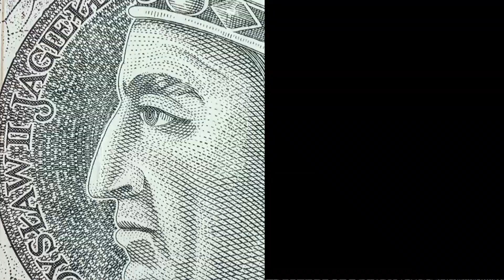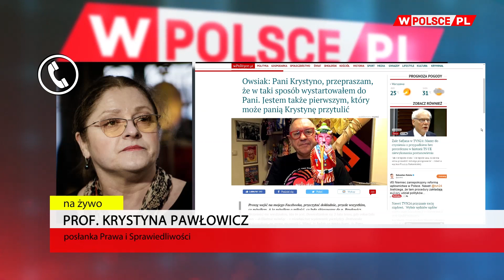Studio telewizji wPolsce.pl